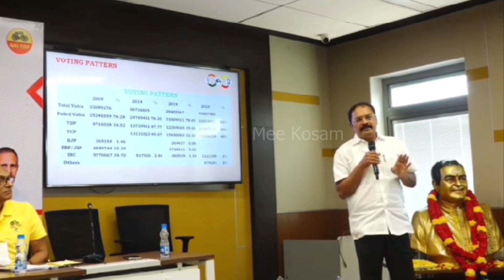టీడీపీ వీడియో సోషల్ మీడియాలో వైరల్!Koneru Suresh Survey 2024 | Next CM YS Jagan |Mee Kosam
You can Watch in My channel, Latest News, Telugu Tollywood Updates, Biggboss News, Jabardasth Shows,Latest Movie Updates, Telugu Today News, viral news etc...please support us and further videos

If anything Is Not Related Or Supported If You Have Any Issues In Our Channel Video’s Kindly Please Send Me An Will Remove Video Immediately From Our Channel. It Has Taken Many  Days To Work & Lot of Hard Work